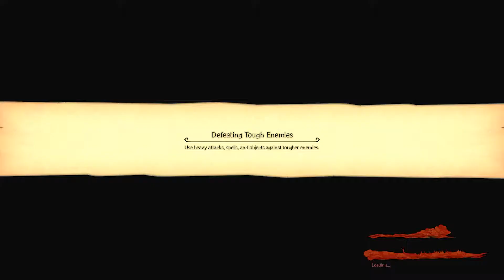Bos ke 6 Lava Golem - Monkey King : Hero is back PART 7 [No Commentary]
A new, never-before-seen chapter in the Chinese legend of Journey to the West is about to unfold! Based on the 2015 Chinese box office record-shattering CG animated film MONKEY KING: HERO IS BACK, this adaptation pits the Great Sage himself, Sun Wukong, newly freed after 500 years of imprisonment, with Liuer, a young boy who looks up to the Monkey King in a journey that brings them close together.

Featuring new episodes not portrayed in the original film, this game combines epic, larger than life Chinese mythology with flashy and funny kung fu action for a delightful, pulse-pounding action adventure!